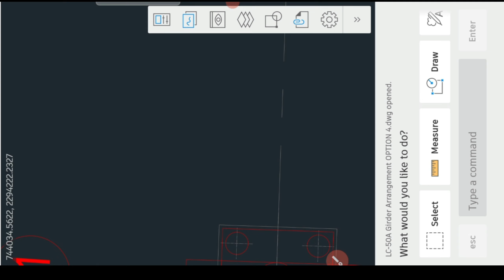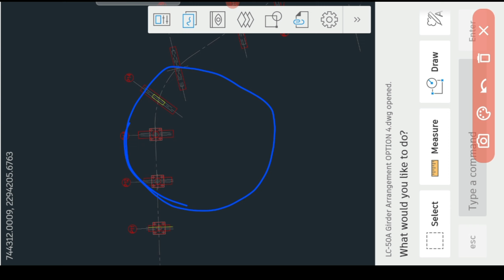ROB my new project